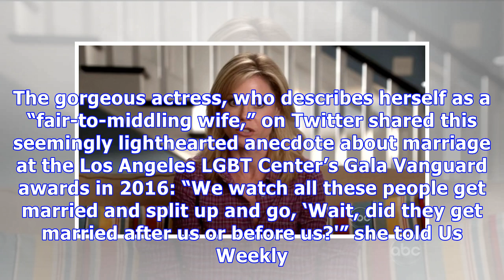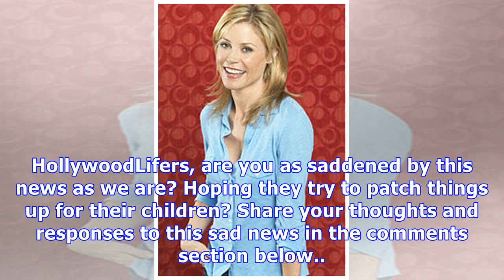‘Modern Family’s Julie Bowen & Husband Scott Phillips Split After 13 Years Of Marriage